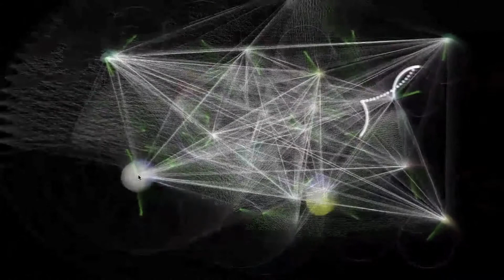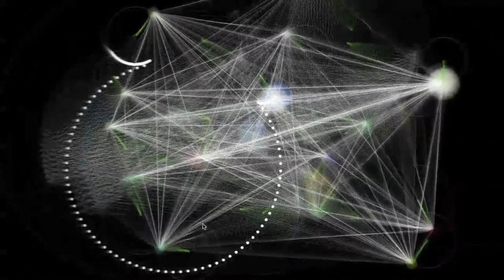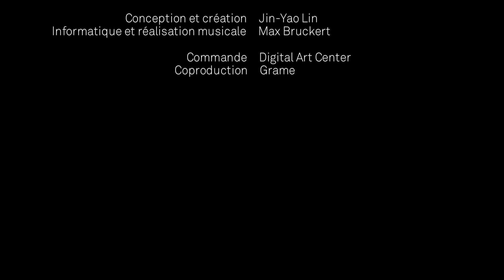Tracks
Visionnage disponible en haute définition dans le menu Réglages